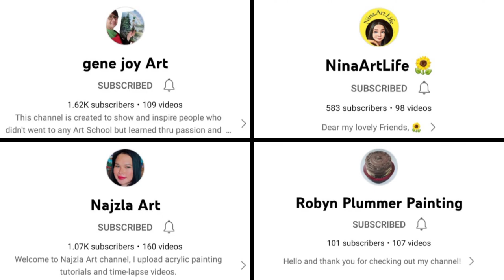THE GHOST OF YOU | 9 ARTIST HALLOWEEN COLLAB | ACRYLIC PAINTING TUTORIAL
Links for participating artists 👇🏻 do check them out, you won't regret it, I promise ❤

Collaborators channel links and premiere time (EST time).

11:15 AM Najzla art

11:30 AM Passion Art

11:45 AM Antara Art café

12:00 PM Lina Park Art

12:15 PM NinaArtLife

12:30 PM GeneJoyArt

12:45 PM Heema Art

1:00 PM Robyn Plummer Painting

1:15 PM ArtSaurus

Hey guys welcome back to the channel. So today, marks the 4th quarter of the year and my favorite 3 months in a row. As you've seen the trailers, it's also the day of our Halloween collab with my favorite YouTube sisters. This time round we've got a couple of newcomers so expect to see some different styles and artworks.

Am sure you guys already know how much I love fall. Halloween is pretty big in Long Island, where I grew up from. By now, you can probably see the Halloween decorations up on several houses and the month is filled with Halloween events.

I never had a chance to decorate our house though. Because my mum would never understand why we would want to hang fake cobwebs while she's getting rid of the real ones.

As a child, Halloween was an excuse to stay up late and collect candies, as a teen it was a day to cosplay a skanky nurse and as an adult, it really didn't matter as much since it wasn't a public holiday.

So for today's theme, I've wanted to repaint it to fit the trailer which was a little more on the spooky end instead of Casper the romantic ghost. But I couldn't make it in time, so this will have to do.

Well the idea was to trace back to the origin of Halloween, minus the trick or treating, scary costumes and such. It's the eve of all saints day, a day to honor the dead. And apparently the night before is when the ghosts of the dead roam the earth.

So what I wanted to paint was somewhere along the the lines of death. Alot of people fear death, to let go of the living or their loved ones behind, but personally, I feel that it's not as painful to leave then to be the one left behind.

That's why the remnants of her ballet dress are brittle, fallen leaves which was to symbolise the emptiness for the loss of her lover which is the ghost. And I chose white butterflies on his end, to signify peace even though he has left the earth. And he's here to comfort her for the last time on Halloween.

This was really easy to paint. I'm not too satisfied with it, truthfully.
Hence without further ado, let's begin.

Canvas : 30x30cm 2 panel diptych on canvas
Paint : Windsor Newton, Marie's Acrylic, Giorgone Acrylic, Monte Marte Acrylic, Reeves, Pentel ( colours listed in video )

Happy painting,
Lina

~Humble hobbyist artist who hopes her  imagination makes up for the lack of talent in realism paintings. Dreamy landscapes are my form of escapism. All artwork are original unless stated otherwise.

ARTIST ATTRIBUTION